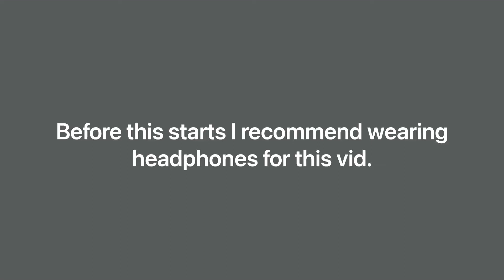Three games, one video.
This took a really long time to almost perfect it and i used a new app to edit with please enjoy and dont forget to like and subscribe if you want